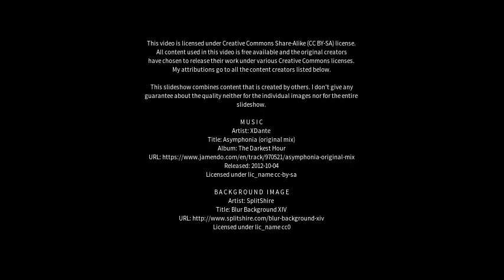Best places to visit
Best places to visit - Dasnapur (India) Best places to visit - Slideshows from all over the world - City trips, nature pictures, etc.